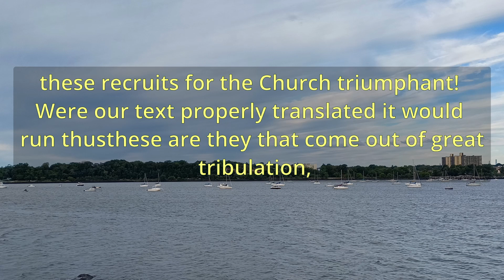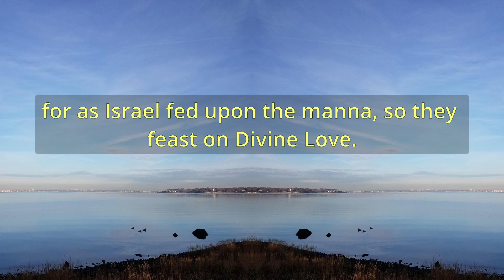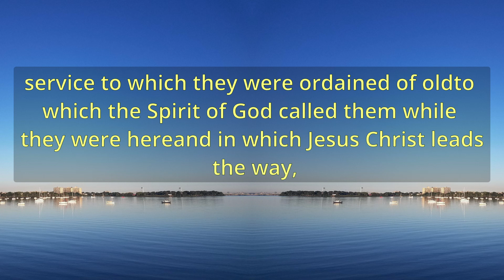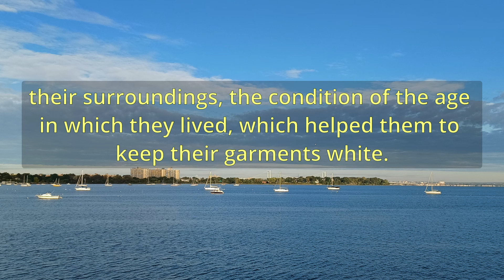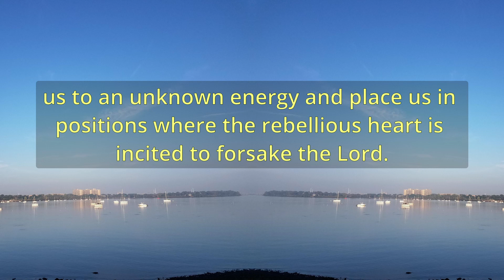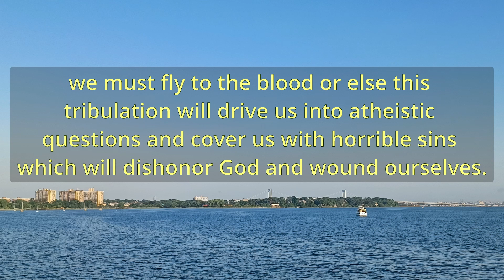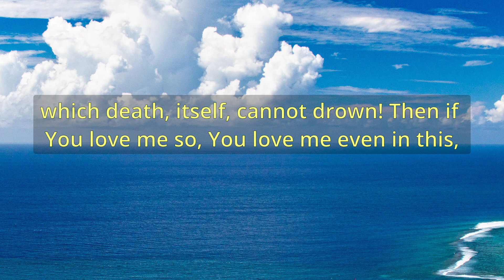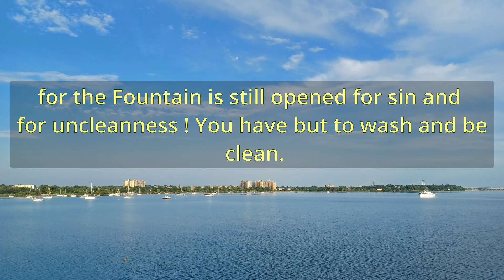"Why The Heavenly Robes Are White" (A11316) - Charles Spurgeon Sermons